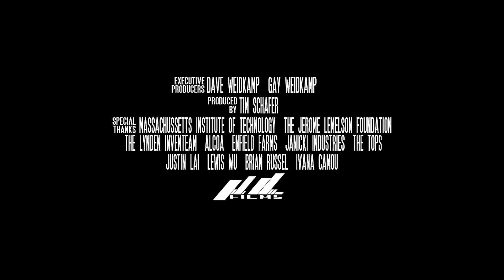Cascade Trailer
In the summer of 2012, a small team from Lynden High School travelled 3,000 miles across the country from Lynden, WA to Cambridge, MA to present their recumbent trike invention at the Massachussetts Institute of Technology during EurekaFest. But their journey was about so much more than presenting their creation.